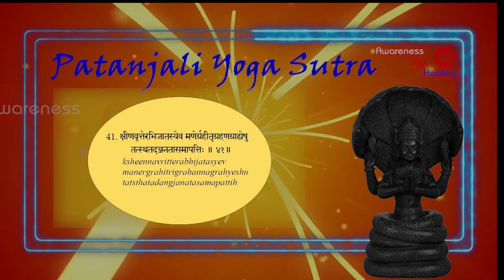Sutra 41 & 42 Samadhi Pada - Awareness Joy Healing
Welcome to the "Awareness Joy Healing" spiritual library. Brain Child of Sw. AnandSampan, the founder of India Healing House. A one stop channel to find the tools a seeker needs in the spiritual journey.
"The journey of life is all about discovering our own Being. And life is all about celebration, a beautiful journey of celebrating life itself".
"Awareness Joy Healing" channel brings different healing, Meditation techniques, Meditation music and spiritual content to benefit Seekers.
Sw. AnandSampan has worked with a variety of proven techniques of many spiritual masters and many more well-known references.

Sutra 1.41
kṣīṇa-vṛtter abhijātasyeva maṇer grahītṛ-grahaṇa-grāhyeṣu tat-stha-tad-añjanatā samāpattiḥ
ksîña = dwindled, decreased
vrttrï = patterning, turnings, movements
abhijâtasya = faultless, transparent
iva = like
mañeh = jewel
grahîtr = one who grasps, perceiver
grahaña = grasping, perceiving
grâhyesu = grasped, object of perception
tad = that
stha = abide
tad = that
anjanatâ = saturation, taking the form of something else
samâpattih = coalescence, unified contemplation

As the patterning of consciousness subsides, a transparent way of seeing, called coalescence, saturates consciousness; like a jewel, it reflects equally whatever lies before it - whether subject, object, or act of perceiving.

Sutra 1.42
tatra śabdārtha-jñāna-vikalpaiḥ saïkīrṇā savitarkā samāpattiḥ
tatra = there, in that
sabda = verbal, linguistic
artha = meaning, purpose
jnâna = knowledge
vikalpaih = conceptualization
sankîrñâ = intermingled
savitarkâ = thought

So long as conceptual or linguistic knowledge pervades this transparency, it is called coalescence with thought,